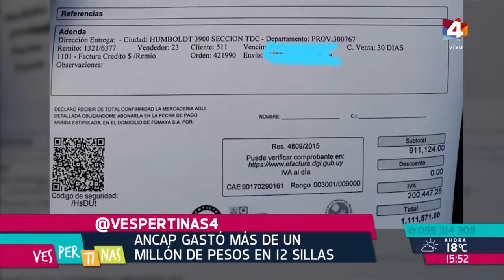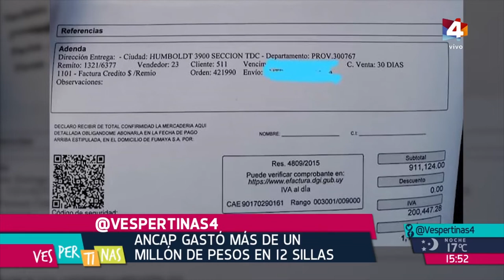Vespertinas - Sillas de Oro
Ancap gastó más de un millón de pesos en 12 Sillas.